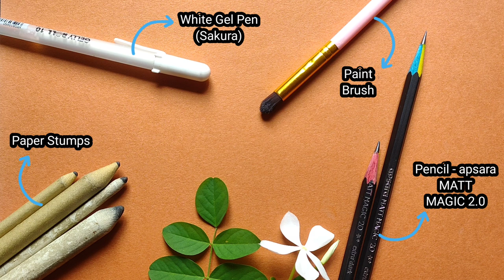How to draw Triggered Insaan step by step - Shading Tutorial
In this drawing tutorial you'll watch how to draw & shade pencil sketch of Indian Youtuber Triggered Insaan aka Nischay Malhan step by step easily using only one pencil. Triggered insaan easy pencil sketch

Materials used___
☞ Pencils - apsara MATT Magic 2.0
☞ Drawing Paper - BRUSTRO (A4)
☞ Paper stumps
☞ Paint Brush

MUSIC __🎶
Morning Thoughts by Hotham

Moving On - LiQWYD (No...

Track: Poylow & Mandrazo - Loneliness (feat.

Track: T-Mass & Rain Man - Follow (feat. Vikki

Roller Coaster by Scandinavianz
1. Roller Coaster - Scand...